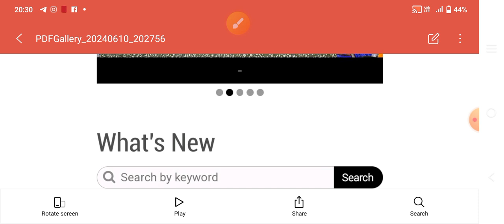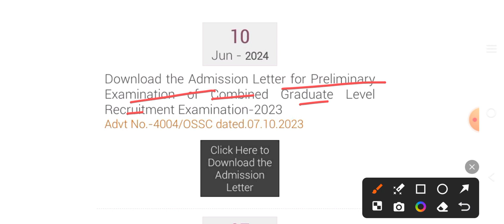ଆସିଲା ପରୀକ୍ଷା 2024//OSSC CGL//ନିଜର ଆଡମିଟକାର୍ଡ ଡାଉନଲୋଡ କରନ୍ତୁ//🤔🤔🤔